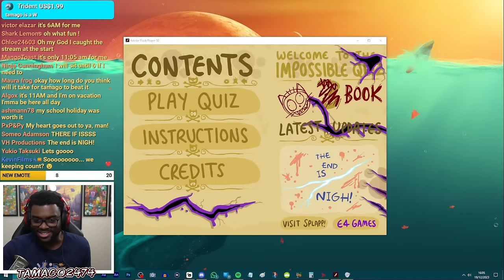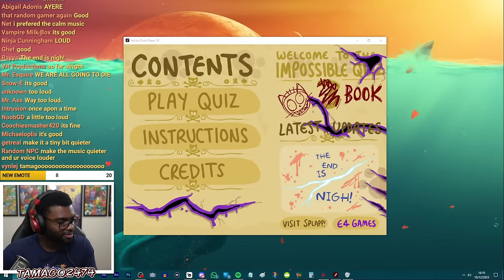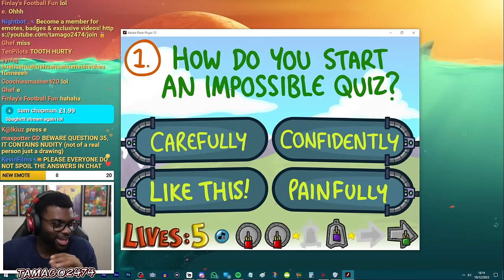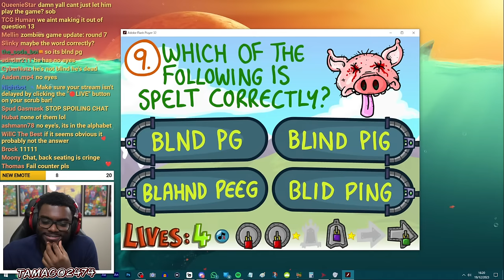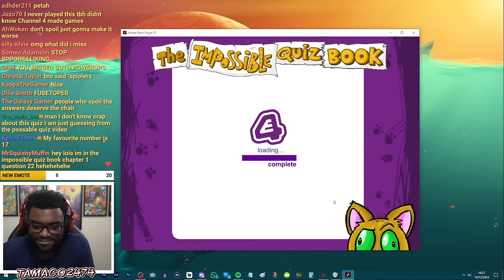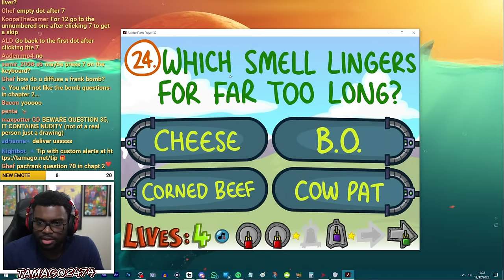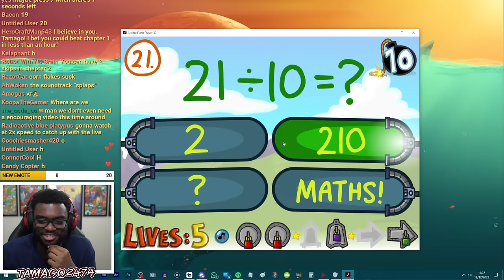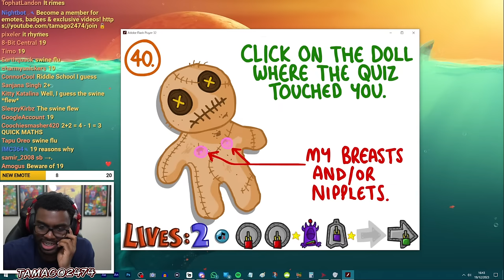Streaming Until I Beat The Impossible Quiz Book (Chapter 1)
0:00 welcome
3:13 stream starts
13:27 The Possible Quiz Book: Chapter 1